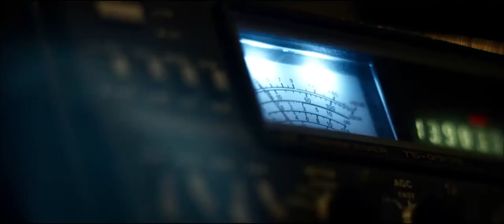Trailer "La era de la extinción (2015)".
Películas y Trailers online en excelente calidad Bluray Full HD (1080p), audio latino, gratis, sin registro y con toda la información.